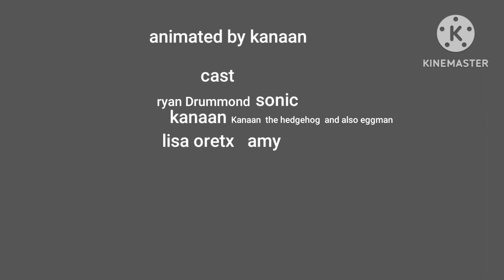kanaan reads theres a alligator under my bed by mercer mayers